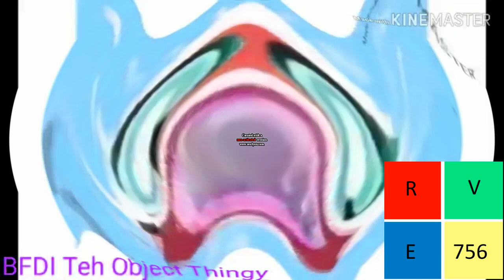I KILLED Klasky Pitch With RGM Effects